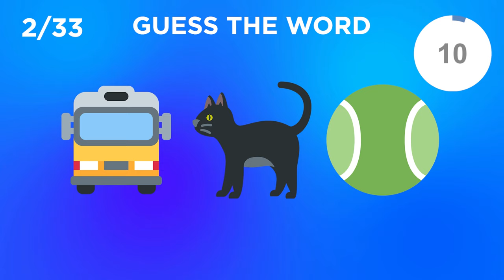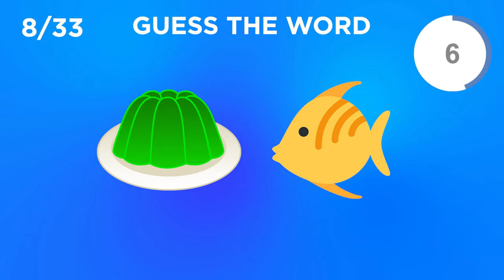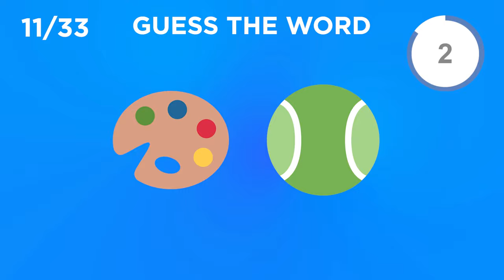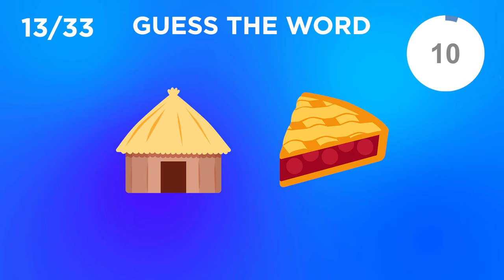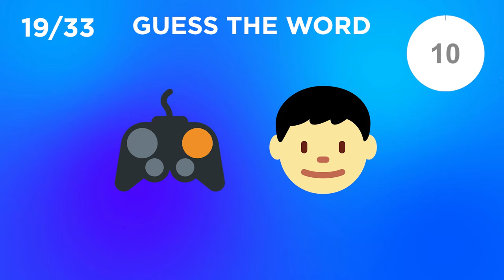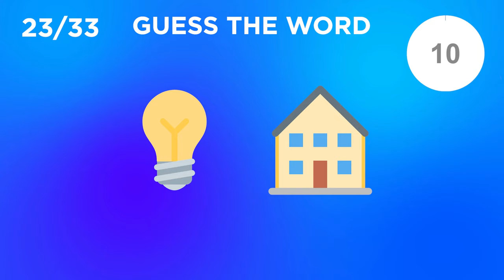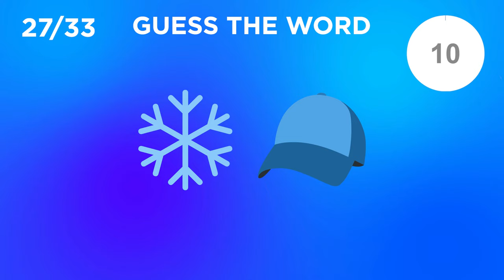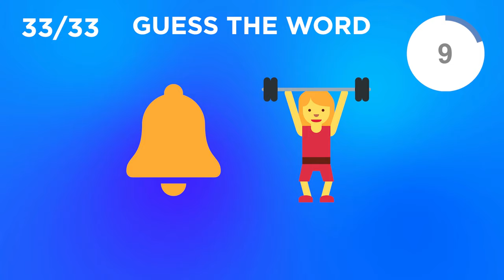Can You Guess The Word by Emoji? 🥦🦉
Can you guess the word by emoji? This is a series of random words and only the truly creative can decrypt them all. Are you ready?

Welcome to our quiz channel: Quiz Squirrels. 🐿️🐿️🐿️
If you enjoy to play quiz, then you are in the right spot!